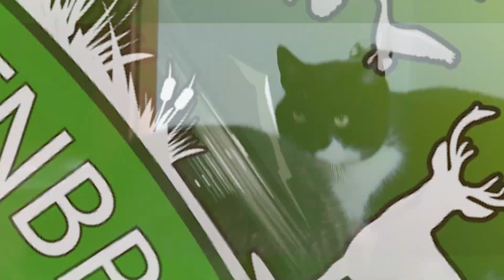Wochenbericht vom Tierlebenshof - VLOG 32#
In diesem Video:
Der von einer Stiftung für den Tierlebenshof gesponsorte Handwerker Micha macht sich daran die restlichen Fenster der Katzenwohnung zu vergittern, damit die Samtpfoten, deren Zahl sich im letzen Jahr fast verdoppelt hat,  bald ausreichend Frühlingsluft schnuppern können. Derweil werden die Arbeiten von Stute Jenny skeptisch beobachtet.

Frau Sing, die Chefin der Firma Singoli-Chemie, hat uns mehrere Kartons eines speziell von ihrer Firma gegen das Corona-Virus entwickeltes Viruzides Desinfektions-Gel für die Hände  zukommen lassen. Wir haben das ganze natürlich getestet und hoffen das es uns hilft für die Tiere gesund zu bleiben.
Danke liebe Frau Sing!

Über uns: Der Tier- und Naturschutzbund e.V. Nauen rettet Tiere aus unsäglichen Zuständen in ganz Deutschland. Tiere sind fühlende, liebende Lebewesen und finden bei uns ein Zuhause, in dem sie den Rest ihres Lebens in Würde verbringen können. Als gemeinnütziger Verein sind wir dafür auf Ihre Spende angewiesen. Über den Link finden Sie zu unserem Spendenformular. Im Namen der Tiere bedanken wir uns für Ihre Mithilfe! Bitte unterstützen sie und durch eine Spende

About us: The institution 'Tier- und Naturschutzbund e.V. Nauen' saves animals from ineffable conditions in Germany. Animals have feelings and experience love and pain just like we do. We give them a home in which they can spend the rest of their lives in dignity. As a nonprofit organisation we depend on your contribution. We say thank you for your support in the name of all our beautiful animals.